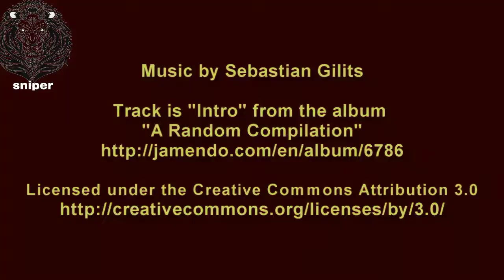MØ - Final Song (S Music Effects)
S Music Effects Free Music 🌴

S Music Effects

S Music Effects
S Music Effects
Extended Version

Lyrics
Please, won't you wait? Won't you stay?
At least until the sun goes down
When you're gone, I lose faith
I lose everything I have found
Heart strings, violins
That's what I hear when you're by my side
Yeah, that's what I hear when you're by my side

But when you're gone the music goes
I lose my rhythm, lose my soul
So hear me out before you say the night is over
I want you to know that we gotta, gotta carry on
So don't let this be our final song

Baby when we were young
There was nothing to make believe
And the songs that we sang
They were written for you and me
Melodies on repeat

S Music Effects

S Music Effects
S Music Effects
Extended Version
Bass Boosted Version